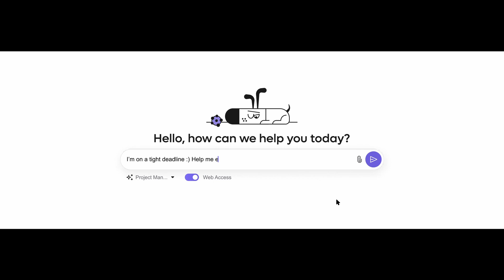The Assistant I Your time matters!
Yes, the rumours are true! The Assistant is coming for you…It’s time!
Only procrastination should be terrified…

Kagi has been thoughtfully integrating AI into our search experience, creating a smarter, faster, and more intuitive search. This includes Quick Answer which delivers knowledge instantly for many searches (can be activated by appending ? to the end of your searches), Summarize Page for the quick highlights of a web page, and even the ability to ask questions about a web page in your search results. And all of these features are on-demand and ready when you need them.

Invest your research or work hours wisely with The Assistant, and remember — Your time matters.